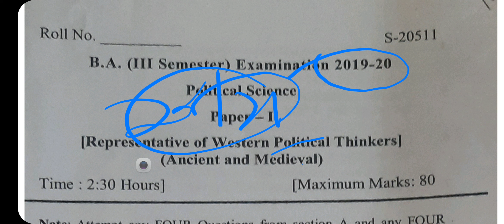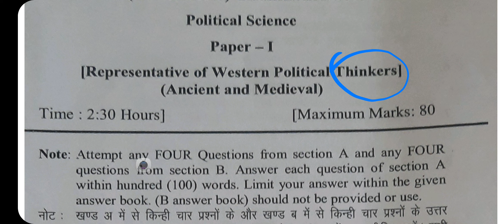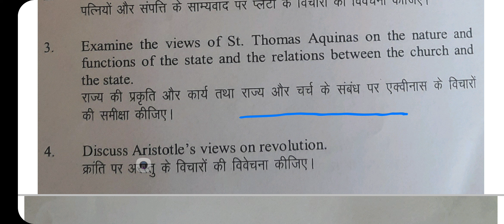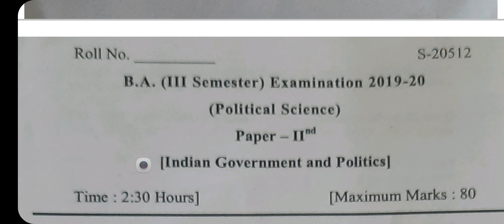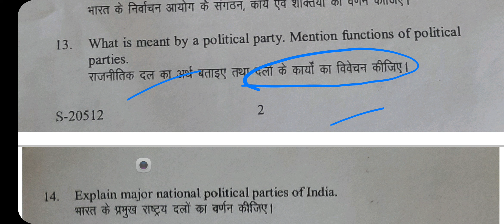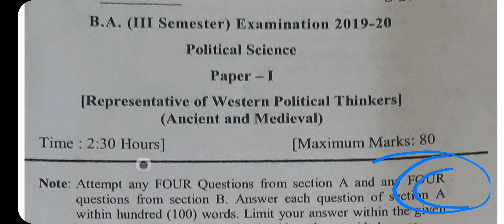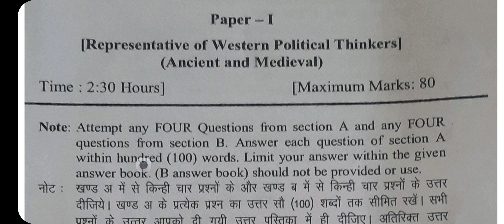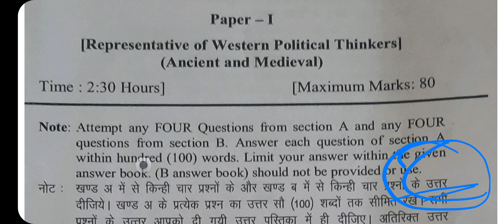POLITICAL SCIENCE BA SCONED YEAR PAPER FIRST ND SCONED 2019/20 **SRI DEV SUMAN UNIVERSITY